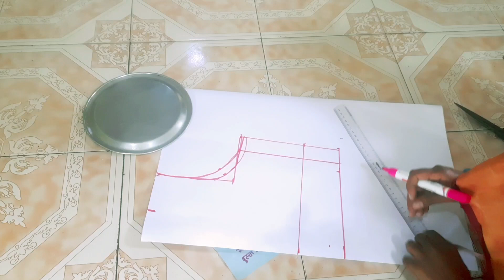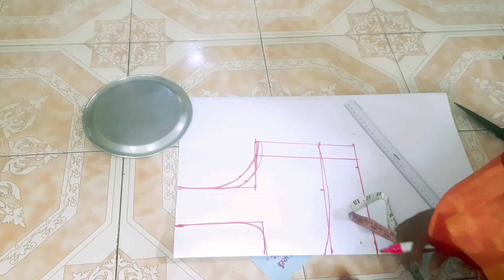कुठल्याही साइज च्या ब्लाउज ची कटींग शिका इतक्या सोप्या पद्धतीने ।blouse caating#पेपर कटींग